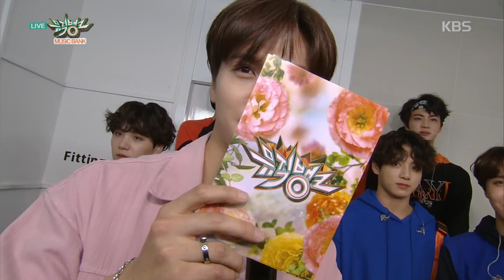뮤직뱅크 Music Bank - [출연자 대기실2] 방탄소년단!.20180525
방탄소년단(BTS)- 비하인드
KBS2 TV 뮤직뱅크｜매주 금요일 오후 5시에 방송됩니다.